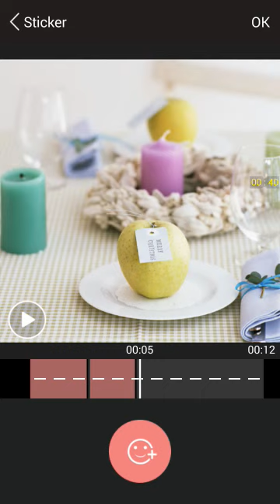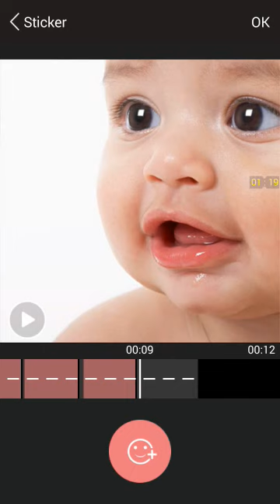videoshow new sticker：dessert